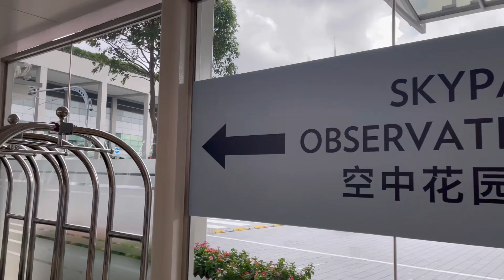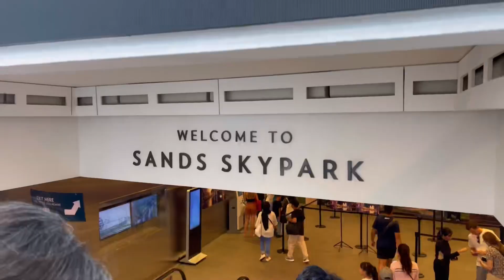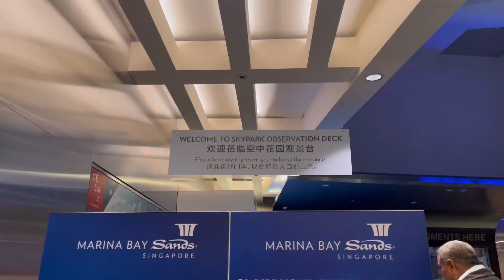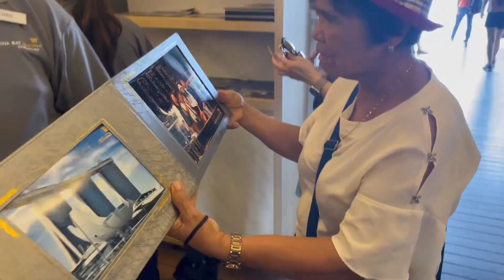AMAZING VIEW from Marina Bay Sands SkyPark 🇸🇬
My Lola at Marina Bay Sands SkyPark Observation Deck 🥹

Credits:
Musician: @iksonmusic